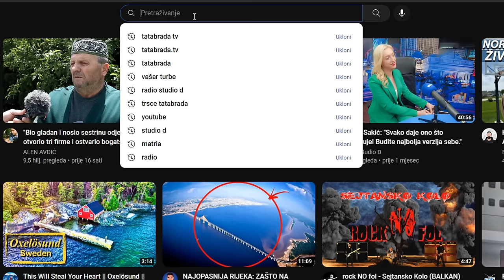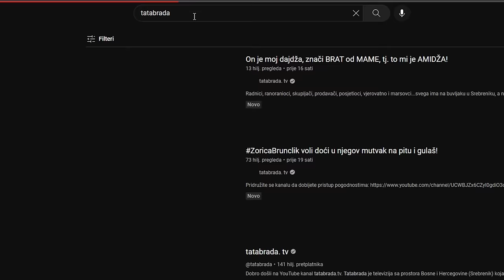Uhvati se MOTIKE Durane!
ĆEHAJE B.B,
Srebrenik 75350